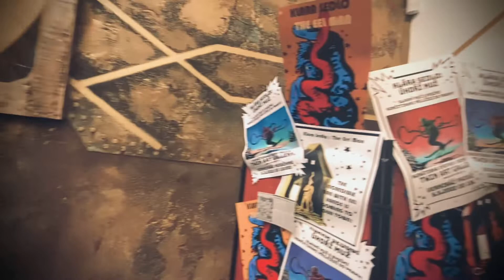KLÁRA SEDLO - The amazing EELMAN - vernisáž